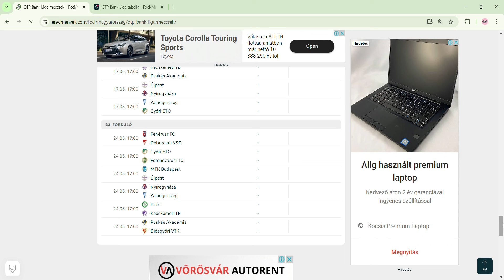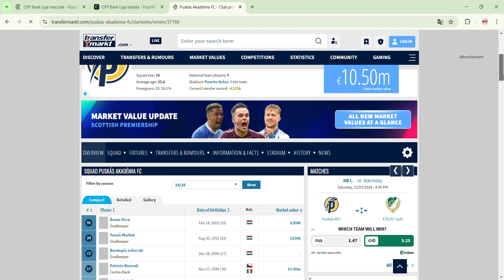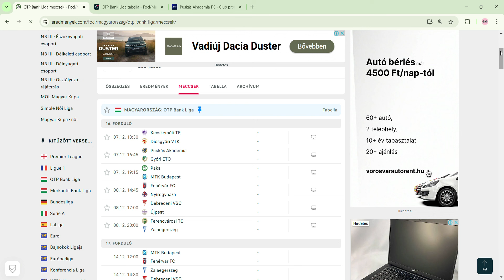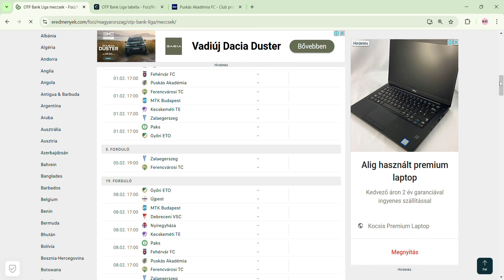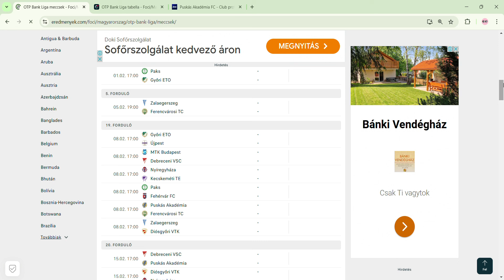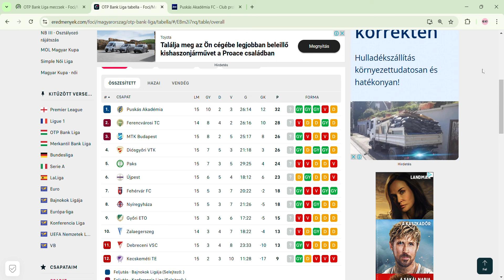Ferencváros: ne temesd a Fradit, sok van még a bajnokságból!